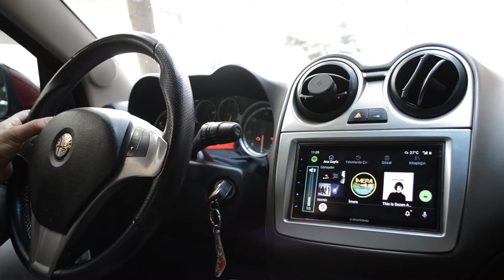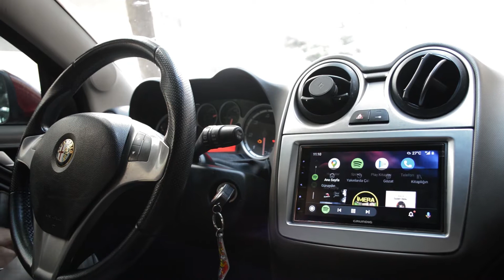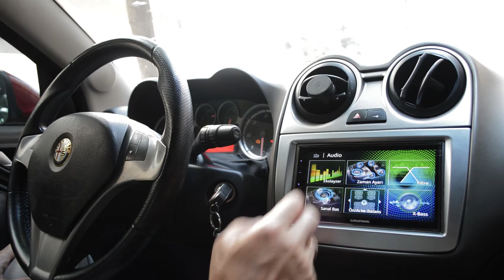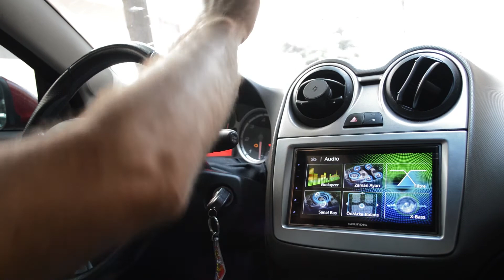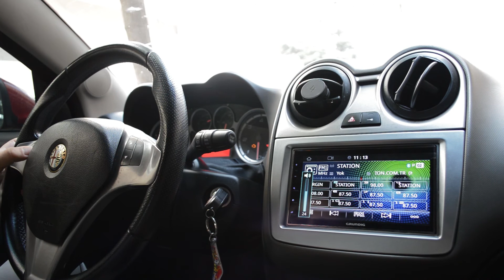Alfa Romeo Mito Carplay Androidauto Tanıtımı (Grundig GX-3800) 22-1542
Alfa Romeo Mito  Carplay Androidauto Nasıl Yapılır?,Alfa Romeo Mito  geri görüş kamerası, Alfa Romeo Mito  ön kamera, Alfa Romeo Mito  carplay, Alfa Romeo Mito  androidauto

Uyumlu olduğu modeller:
Alfa Romeo
Mito = 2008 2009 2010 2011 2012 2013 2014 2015